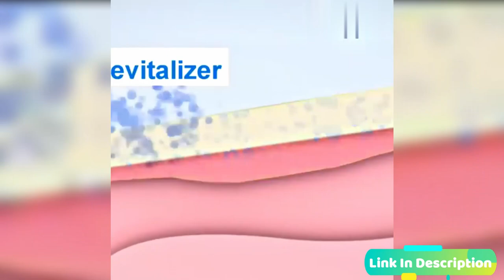Advanced Fungal Nail Repair Pen Review 2020 - Best Nail Fungal Treatment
advanced fungal nail repair pen Rich in natural antiseptic extracts, it harnesses the power of nature to treat fungal nail infections by running deep to the root of bacteria to kill toxic nail fungus.

This advanced fungal nail repair pen has been refined to produce an easy to use applicator pen with the concentrated benefits of medicines traditionally used for centuries.

For brighter, healthier looking nails, trust this Onychomycosis Repair Pen to do the job.

advanced fungal nail repair pen
best nail fungus treatment reviews
fungal nail lacquer
schollmed fungal nail
fungi nail,
best nail fungus treatment,
fungal nail treatment,
nail fungal infection,
fungal infection,
nail infection,
nail fungus,
fungus,
fungal toe nail,
fungal toenail,
best nail fungal treatment,
fungal nail infection treatment,
treatment for fungal nail,
nail fungus treatment,
scholl fungal nail
toenail fungus
nail fungal cream
fungal infection of nail
scholl nail fungal treatment
fungal nail treatment uk
fungal nail infections
kerasal fungal nail
toe nail fungus
treatment for fungal nail infection
fungal toe nail treatment
fungal nail polish
kerasal fungal nail renewal